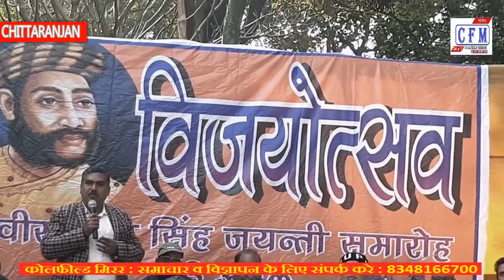CoalField MirroR : Victory celebration on Veer Kunwar Singh's birth anniversary on 23 April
चितरंजन (सीएफएम): रविवार को चितरंजन में क्षत्रिय समाज  द्वारा वनभोज का आयोजन किया गया। इस दौरान शिल्पांचल के विभिन्न क्षेत्रों से क्षत्रिय समाज के लोग एकत्रित होकर वनभोज का आनंद लिए और आपसी परिचय के साथ क्षत्रिय समाज एवम अन्य समाज के लोगो को सुदृढ़ बनाने पर चर्चा की। साथ ही अगले वर्ष 23 अप्रैल को वीर कुँवर सिंह जी की जयंती पर विजय उत्सव मनाने को लेकर परिचर्चा की गई।
Chittaranjan (CFM): Vanbhoj was organized by the Kshatriya Samaj at Chittaranjan on Sunday. During this time, the people of Kshatriya community from different areas of Shilpanchal gathered and enjoyed the Vanbhoja and with mutual introduction discussed to strengthen the people of Kshatriya society and other society. Also, on 23 April the following year, a discussion was held to celebrate the victory celebration of Veer Kunwar Singh ji.

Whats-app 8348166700